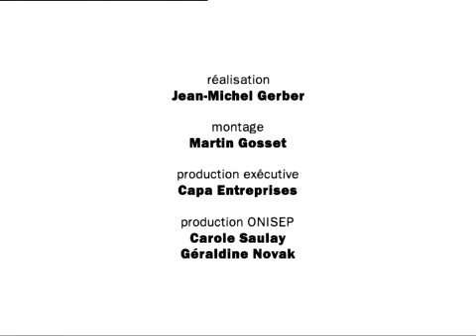Habibd Elbey : Mécanicien d'engins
Le mécanicien d'engins répare et entretien les engins de Travaux Publics utilisés sur les chantier: pelles hydrauliques, bulldozers, niveleuses, chargeuses..En cas de panne sur un chantier, il établit un diagnostic, commande et remplace la pièce nécessaire.